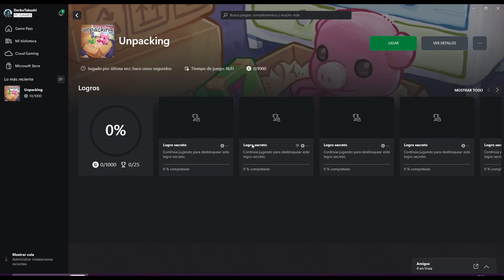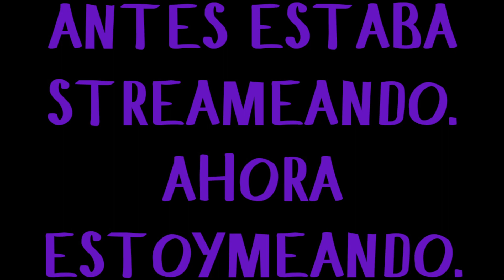🔹DOSPAQUEEN🔹 (PC no mic, no cam, no life)